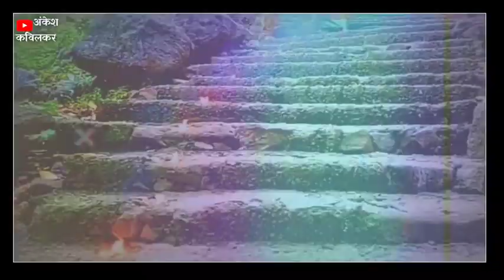MumbraDevitemple WatsApp Status 2021| Majhi May Mumbra Devi Status | mumbradevi status